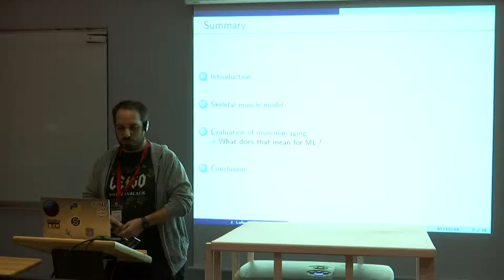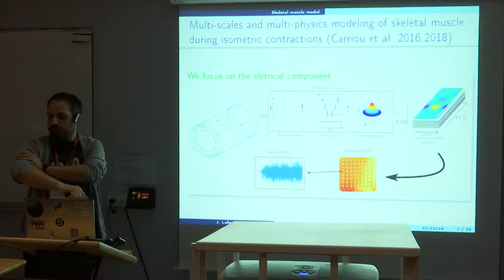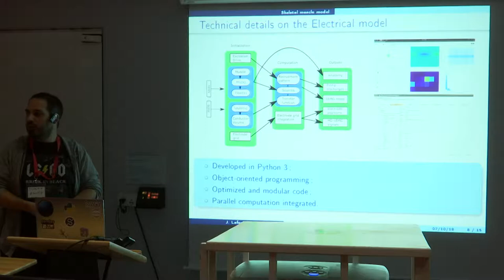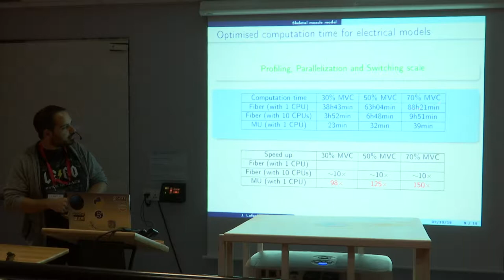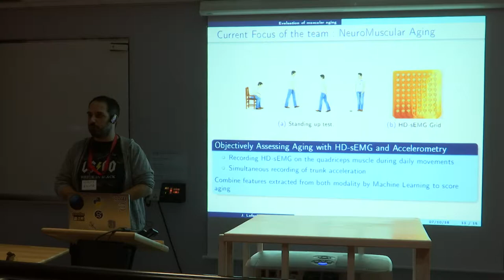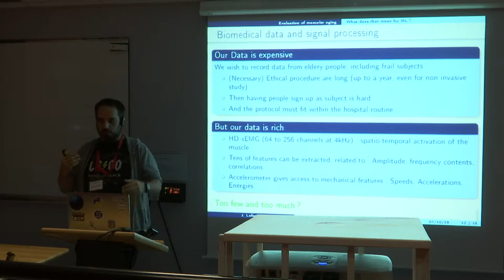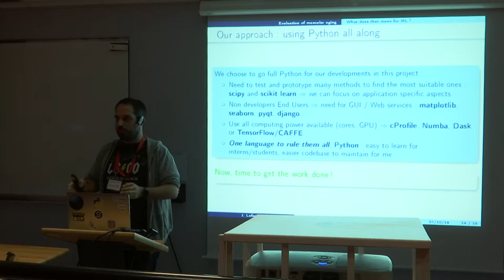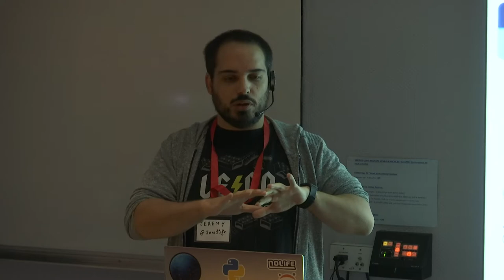PyConFR 2018 - Machine Learning pour le BioMédical: 100% Python - Jeremy Laforet